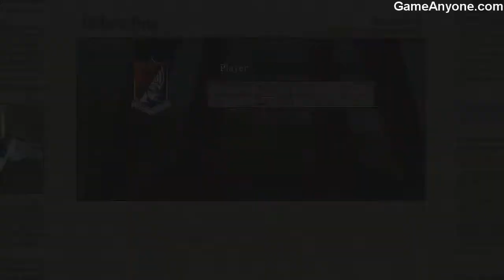Over G Fighters - Mexican Coast - Tactical Mission 1 - Destroy The Radar Installation